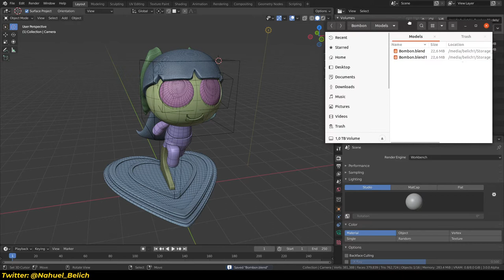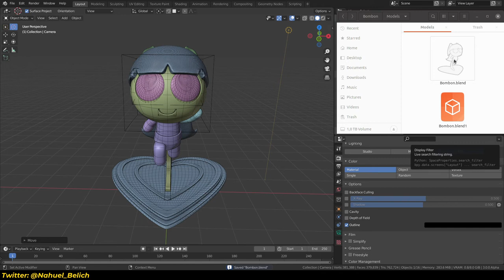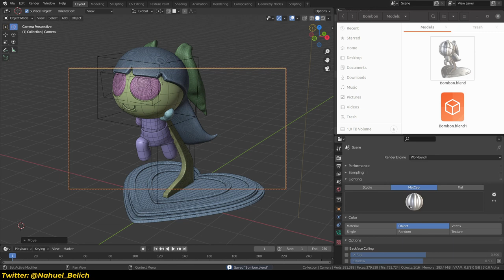Btip: Vista previa en archivos .blend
En este video tip vamos a ver como que es la vistaprevia o thumbnails de los archivos .blend en blender y como configurarlo.

Pueden seguirme por novedades tips y passwords en twitter: @Nahuel_Belich